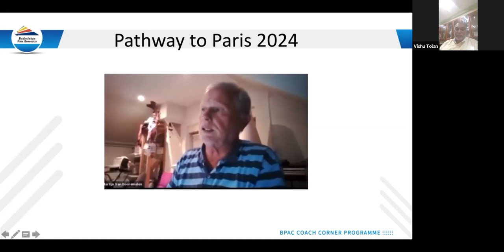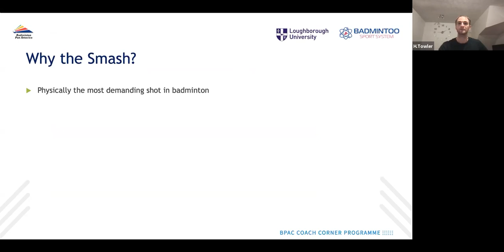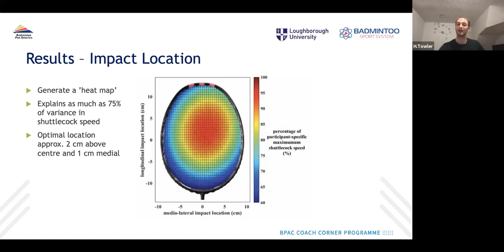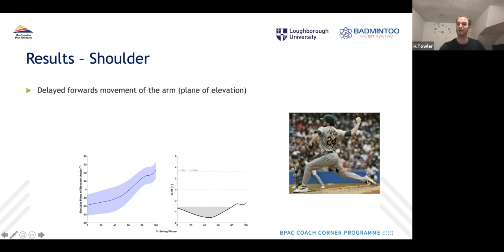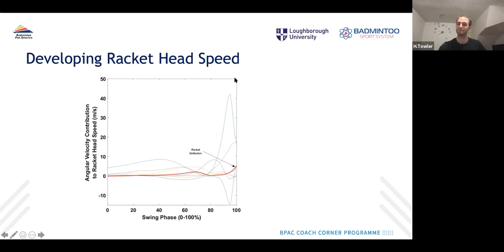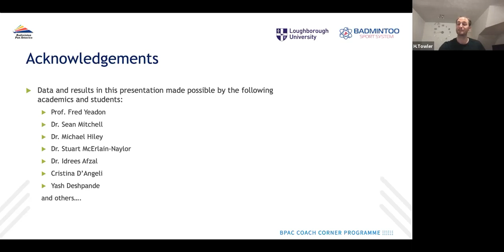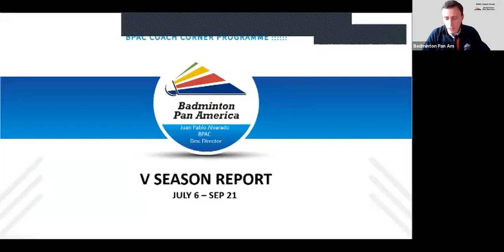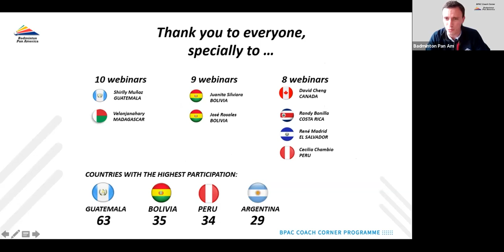Smashing Fast: What the Science Says – Loughborough University, UK